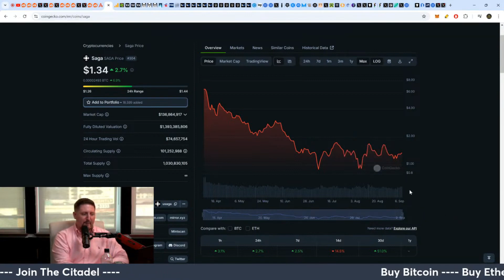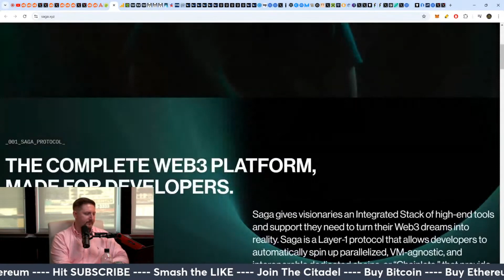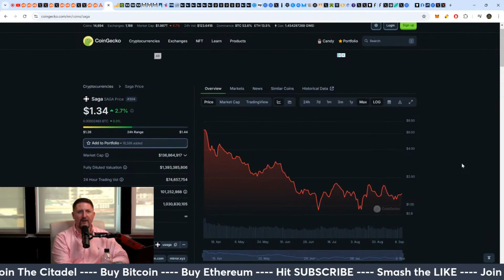Is This Coin Worth Buying? Chart Analysis & Key Strategies